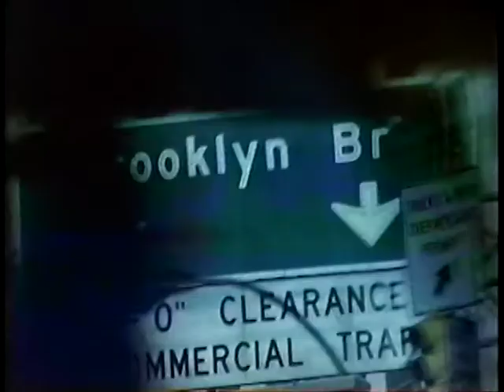Paul Carrack & Terri Nunn - Romance (1989)